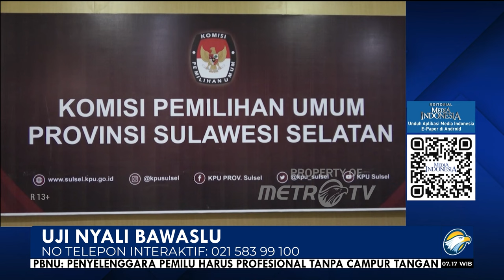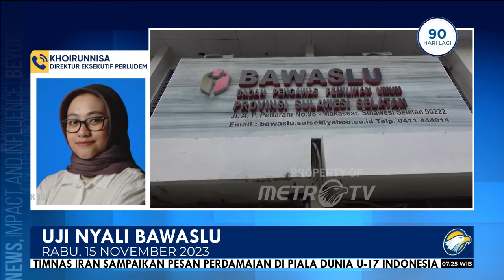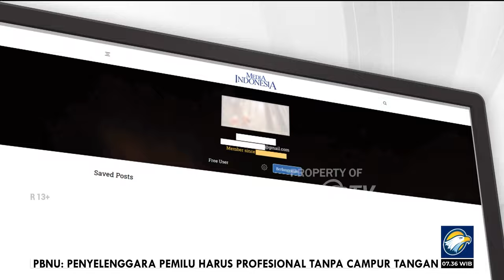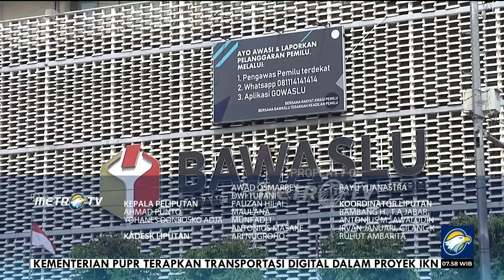Bedah Editorial MI - Uji Nyali Bawaslu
KETIGA pasangan capres-cawapres Pilpres 2024 telah mendapatkan nomor urutnya, semalam. Tiap tahapan pemilu yang dilalui berarti pula kerja penyelenggara pemilu, baik KPU maupun Bawaslu, semakin diuji.

Sejauh ini, harus kita katakan, kinerja dan koordinasi antar kedua lembaga itu belum memenuhi harapan. Memang, secara umum tahapan dari pendaftaran peserta hingga pengundian nomor berlangsung lancar.

Namun, di lapangan, berbagai indikasi pelanggaran sudah terjadi. Paling masif adalah pemasangan baliho sebelum masa kampanye pada 28 November.

Parahnya lagi, di sejumlah daerah dilaporkan adanya keterlibatan aparat dalam pemasangan baliho salah satu pasangan capres-cawapres. Kondisi ini tidak boleh dianggap remeh. Kondisi ini justru peringatan nyata bahwa penyalahgunaan wewenang terkait pesta demokrasi terus terjadi.

Terbuktinya penodaan konstitusi kita oleh Anwar Usman, yang terbukti melanggar kode etik terkait lahirnya putusan batas usia minimum cawapres, nyatanya belum menjadi pelajaran mahal di republik ini. Penyalahgunaan wewenang terus terjadi di tingkat terendah di lapangan.

Inilah saatnya Bawaslu menunjukkan nyalinya. Sejauh ini, harus kita katakan jika lembaga itu bukan saja tidak bertaring, melainkan mengecewakan.

Di sejumlah daerah, contohnya di Makassar, Bawaslu setempat tampak kalah sebelum bertanding. Bagaimana tidak, menanggapi banyaknya pemasangan baliho sebelum masa kampanye, Bawaslu Sulsel justru hanya bisa mengatakan serba salah karena partai beralasan hal tersebut merupakan inisiatif bacaleg.

Kondisi tersebut semestinya segera ditindaklanjuti oleh Bawaslu Pusat. Kinerja Bawaslu Kabupaten/Kota semestinya juga menjadi tanggung jawab Bawaslu Pusat. Segala kelemahan integritas dan profesionalisme tidak dapat dibiarkan dan harus segera diperbaiki.

Namun bukan saja memperbaiki profesionalitas lembaganya, kita menuntut Bawaslu pusat pun memberbaiki kinerjanya, termasuk dalam koordinasi dengan KPU. Hingga kemarin, koordinasi antar kedua lembaga itu justru lebih sering membuat miris publik.

Contohnya, KPU dan Bawaslu bahkan tidak sejalan soal akses Sistem Informasi Pencalonan (Silon). Ketua Bawaslu RI, Rahmat Bagja, mengeluh di depan publik soal kesulitan mereka mengakses Silon sehingga kesulitan mengawasi verifikasi dokumen para bacapres dan bacawapres. Padahal, berdasarkan Pasal 64 Peraturan KPU Nomor 19 Tahun 2023 tentang Pencalonan Pilpres, KPU wajib memberikan akses Silon kepada lembaga yang mengawasi penyelenggaraan pemilu, alias Bawaslu.

Sementara, KPU berdalih akses telah diberikan namun terdapat fitur berbeda untuk Pilpres dan Legislatif. Tekait aturan, KPU justru menilai jika tahapan verifikasi dokumen itu merupakan kewenangan internal mereka.

Dalam tahap ini masih adanya interpretasi berbeda akan aturan, bukan saja konyol, namun sangat mengkhawatirkan. Sikap seperti itu adalah indikasi serius terhadap profesionalitas lembaga pilar pesta demokrasi kita.

Ancamannya, bukan saja berbagai tahapan pemilu yang rawan konflik, melainkan ancaman kecurangan. Sebabnya, kita menuntut kedua lembaga, baik KPU maupun Bawaslu, memperbaiki integritas dan profesionalitasnya. Langkahnya, tentu saja dengan berpegang teguh pada aturan yang ada.

Kini, setelah penetapan capres/cawapres tak ada alasan Bawaslu untuk tidak menindak capres/cawapres, partai pendukung, dan relawan, apabila terjadi pelanggaran kampanye di luar jadwal, politik uang, pembagian sembako, dan pidana Pemilu lainnya. Bawaslu juga berhak mengambil tindakan apabila pejabat, aparat berwenang, dan aparatur sipil negara, melakukan tindak pidana pemilu.

Namun demikian, profesionalitas dan integritas KPU dan Bawaslu akan lumpuh layu jika Presiden Joko Widodo memiliki keberpihakan terhadap pasangan Prabowo-Gibran. Ibarat pepatah, ikan busuk dari kepalanya. Karena itu, jika Jokowi tampil sebagai negarawan dalam Pemilu, maka penyelenggara Pemilu pun akan menunjukkan jati diri sebenarnya yang akan mengantarkan pesta demokrasi menuju Pemilu yang berkualitas.